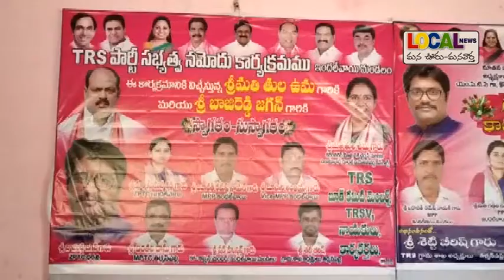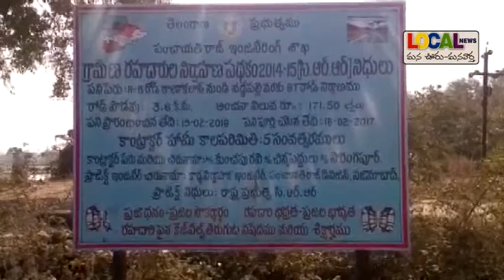07 07 2019 LOCAL NEWS Nizamabad